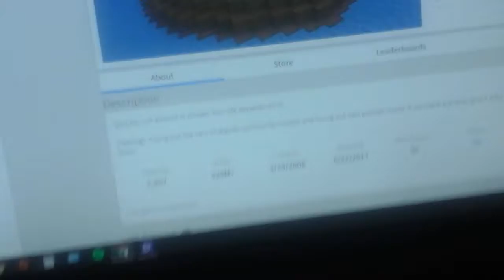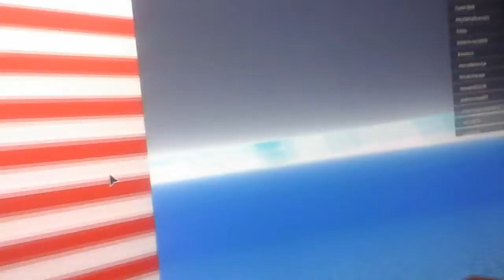Survive the disasters 1#